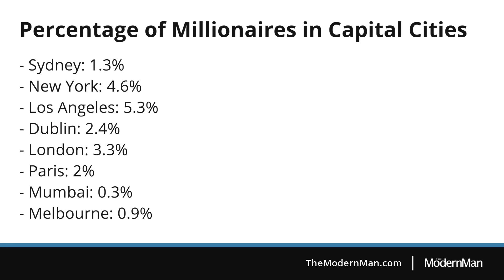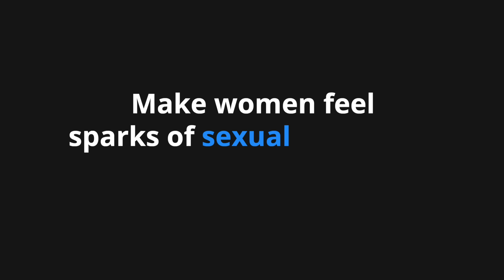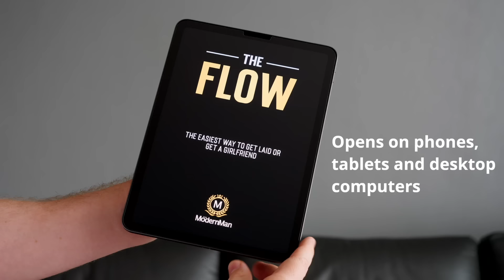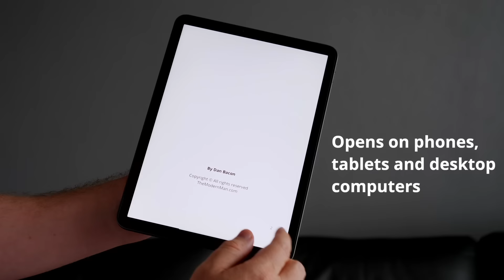How to Get a Girl NOW, Not Next Year or Never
1. Attraction Mastery (NEW!)

2. The Flow

The easiest way to get laid or get a girlfriend

Andrew Tate has become financially successful in life and there are lots of women who would like to be with him because of that.

That's great.

However, as I prove in this video, you DO NOT have to become successful in life like Andrew Tate (not even close) to get girls.

You can get laid or get a girlfriend RIGHT NOW, without achieving anything else in life.

You can make women want you RIGHT NOW, as you are.

Watch the video for proof.

I've made this video to help men out there, who've had their confidence destroyed by men like Andrew Tate.

Tate essentially goes around saying that, "You have to become successful in life first and then girls will like you."

Yes, many girls will like you if you become financially successful in life (or become a champion at something like Tate did with kickboxing), but you do NOT have to become successful in life first, in order to get laid or get a girlfriend.

Loads of proof provided in the video.

Dan Bacon
Founder, TheModernMan.com - Secrets to Success With Women

P.S. If you want to get a girlfriend, or at least get laid, make sure you watch this entire video.

Then, once you've watched it all, make a decision about whether you are going to be brave, or afraid to use the shortcut to success with women.

So many guys out there are AFRAID to use the shortcut to success with women because they don't believe it is possible for them.

This is why you will see most men just LOOK at women they find attractive, but never actually talk to them.

That right there, is a HUGE opportunity for you to get the girl.

All you have to do is use the shortcut to success with women and it then unlocks a flood of women into your life.

You can either have sex with those women, or get into a relationship with your perfect girl and settle down. Enjoy!